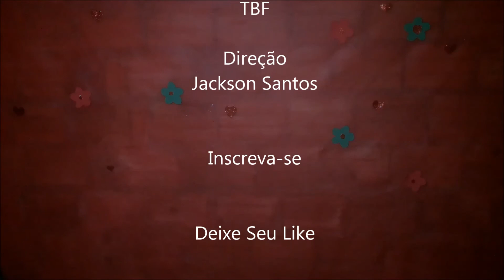AS EVOLUÇÕES DA HUMANIDADE!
Salve Festeiros, começamos nosso segundo episódio do Vlogando DJ, esse projeto onde falamos de diversos temas, cotidiano e assuntos que vocês nos pedem.
Falamos nesse vídeo sobre a evolução da humanidade em geral, pelo desenvolvimento da capacidade de pensar e agir, além é claro das invenções feitas por mãos de seres humanos super inteligentes.

Nossos objetivos principais é entregar algo que faça você mais cheio de conhecimento, com felicidade e alegria através de cada visualização.

A evolução da humanidade, humanidade e sua evolução, evolução dos seres humanos, como os seres humanos evoluirão, onde ocorreu o avanço dos pensamentos humanos, como foi criado o mundo, a guerra entre caos e gatos, caos vs gatos, a terceira guerra mundial, como será a terceira guerra mundial, quando começará a terceira guerra mundial, os animais são et's, extraterrestres, os gatos são extraterrestres, os cachorros são extraterrestre, os animais mais fofos do mundo, vlogando dj, episódio 02, vlog entre irmãos, você é o Pelé, não eu sou o jô soares, não sei, epa, você é o bichão mesmo, errou, faustão falando errou, empolgante, bem louco, a guerra do século, chris emerson, teckivox, macapá, amapá, como será o futuro da humanidade, briga entre animais, como será o fim do mundo.
electro 2016, vixa, muzyka na domówkę,imprezę do samochodu, energy 2000 (Musical Genre),Remix (Industry),
Electro \u0026 House 2016 Best of Year Party Mix,House Music (Musical Genre),Electro (Musical Genre),New Electro, Dobra pompa nie jest zła, nie spać zwiedzać, kto nie pompuje ten nie zyje , najlepsze nutki na officjal bounce summer, official podcast, dobra pompa nie jest zła, vol, sekta świrów, vixa, muzyka na domówkę,imprezę do samochodu, energy 2000 (Musical Genre),Remix (Industry),